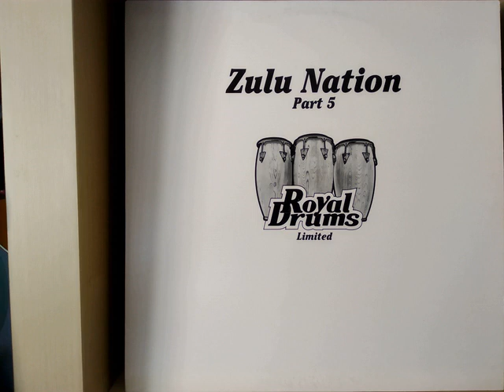Alan Barratt - The Burial